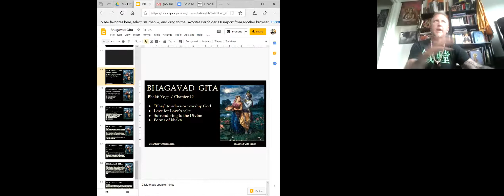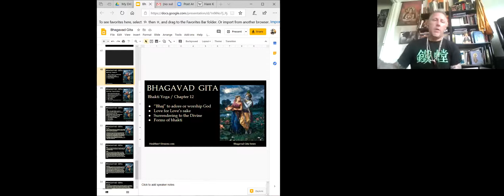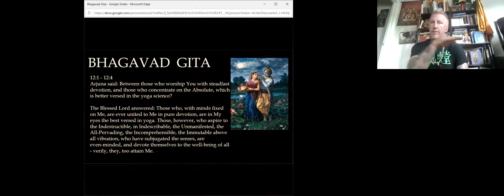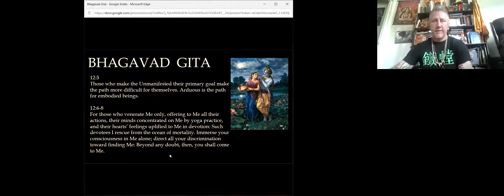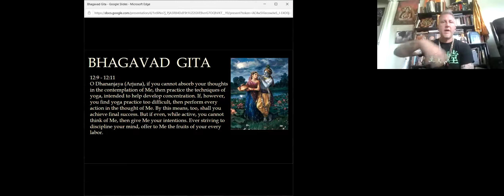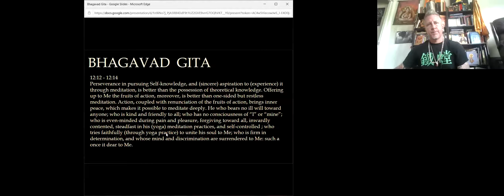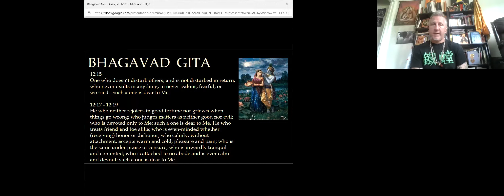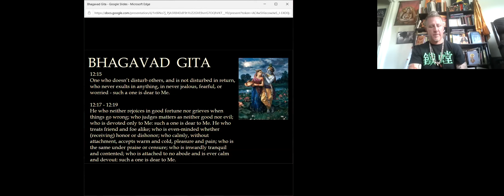Bhagavad Gita - Bhakti with guest speaker Craig Williams, LAc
​"The Bhagavad Gita is perhaps the most revered spiritual text in Eastern thought. Influencing Eastern and Western minds, the Bhagavad Gita is a linguistic doorway into the heart of the Cosmic Mind~ Sri Bhagavan Krsna.

Join Craig Williams, LAc and Christie Smirl as they discuss the tools for spiritual transformation contained in  the Ghagavad Gita.  Join all four discussion and explore the four yoga paths: Karma Yoga, Jnana Yoga, Raja Guhya Yoga and the beautiful indescribable path of Bhakti Yoga.

Each session is recorded and self paced. For full class, links and registration, please visit HealthierVibrations.com